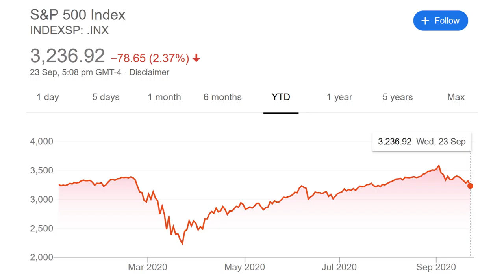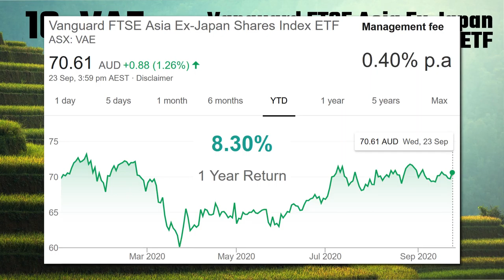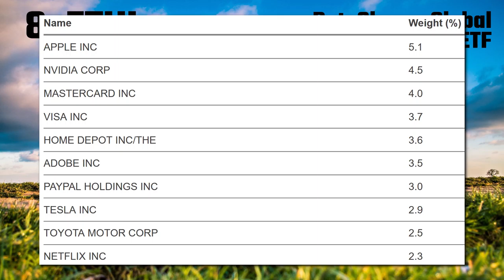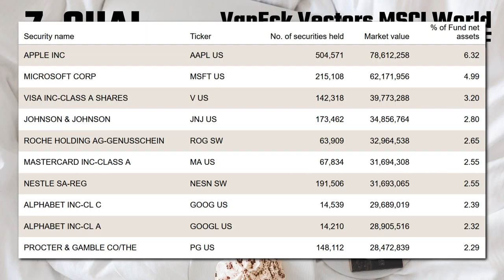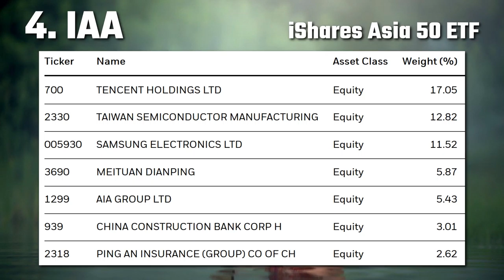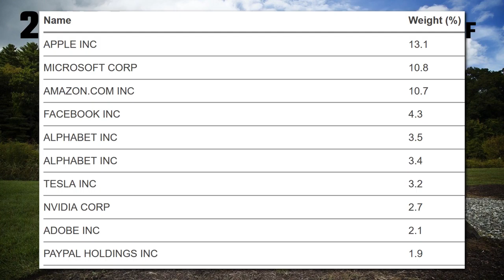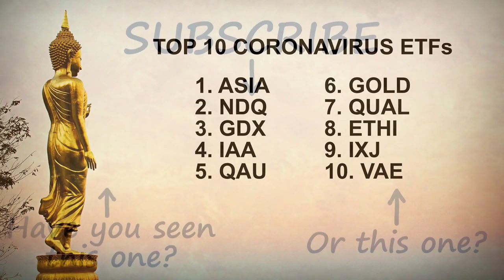Top Performing ETFs of 2020 in Australia (Market Cap $200M+)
In 2020, coronavirus has well and truly shocked the financial markets. Well technically, it wasn’t coronavirus that hurt the stock market — it was how the world reacted to it, you know, with all the lockdowns and business closures and all the rest of it. I’m not saying that’s how we should or shouldn’t have reacted to it, but that’s what happened. As an investor, you can’t chose how the world reacts to anything, let alone microorganisms. In other words, as an investor, you have to accept that there’s a lot of uncertainly in the world, not just in 2020, but every year. I invest using SelfWealth, an online broker that only costs $9.50 per trade. If you click on the invitation link below and sign up, both you and me will receive 5 free trades.

Anyway, in this video, I’ll be answering the question — Did any ETFs perform well during this pandemic? Of course! It’s just that I didn’t happen to invest in any of them. Wouldn’t it be great to have a crystal ball? So let’s go through the top 10 coronavirus-resilient ETFs. Just as a note, I’ve only chosen ETFs with a market capitalisation of $200 million or more. 10. VAE. Vanguard’s FTSE Asia Ex Japan Shares INDEX ETF. 9. IXJ. iShares Global Healthcare ETF. 8. ETHI. BetaShares Global Sustainability Leaders ETF. 7. QUAL. VanEck Vectors MSCI World ex Australia Quality ETF. 6. GOLD. ETF Securities Physical Gold. 5. QAU. BetaShares Gold Bullion ETF Currency Hedged. 4. IAA. iShares Asia 50 ETF. 3. GDX. VanEck Vectors Gold Miners ETF. 2. NDQ. BetaShares NASDAQ 100 ETF. And the number one coronavirus-resistant ETF over the last 12 months… 1. ASIA. BetaShares Asia Technology Tigers ETF. This ETF has outperformed every other ETF available in Australia. It had a massive one-year return of 57.81%. Yeah, it’s got a fairly high management fee of 0.67%, but who cares! With those sort of returns, we’d all be smiling. If there’s anything I’ve learnt from creating this list is that during the next once-in-a-lifetime virus pandemic, I’ll be investing in Asia and Gold.